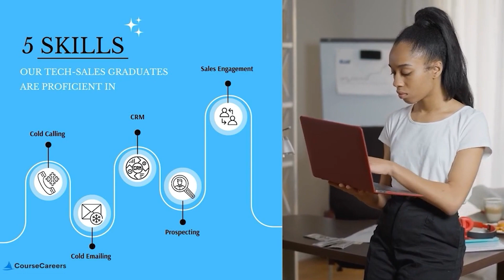Unleashing the Secrets to Blazing Your Tech Sales Career: From Zero to $300K+ in Record Time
If you want to skyrocket your tech sales career, this video will reveal the secrets to going from zero to $300K+ in record time. Don't miss out on these valuable tips!

▶ CyberSecurity:
Become and Information Security Analyst or Security Engineer: